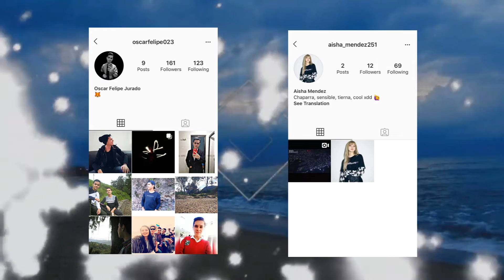Top 20 Canciones para dedicar a tu pareja 💏❤️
¡Hola!

El día el hoy les traigo "Top 20 Canciones para dedicar a tu pareja 💏❤️"

Fue un poco difícil la selección de estas canciones, existen muchas canciones increíbles para dedicar, mas si son como yo tan románticos! :)

MIS REDES

Musical.ly: @ManuelRestrepo123